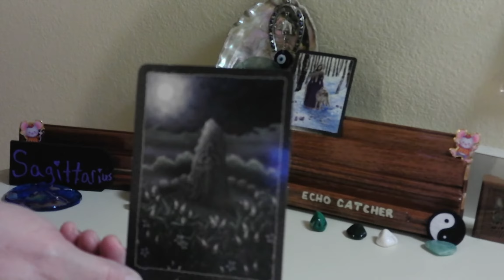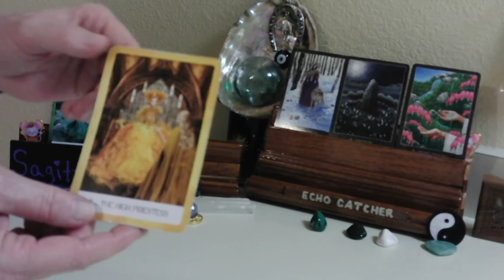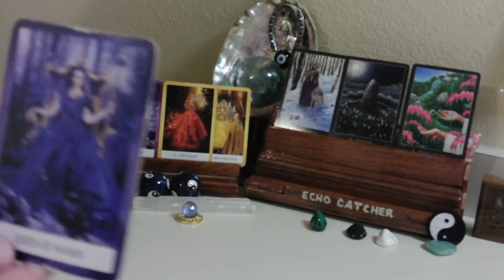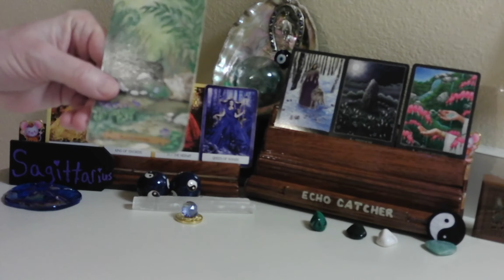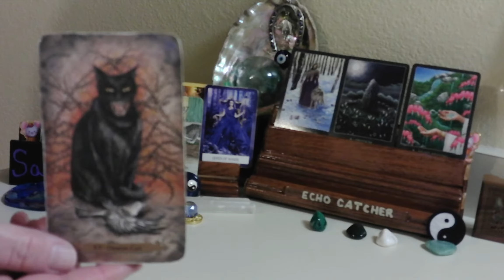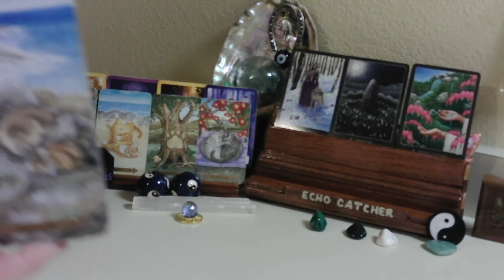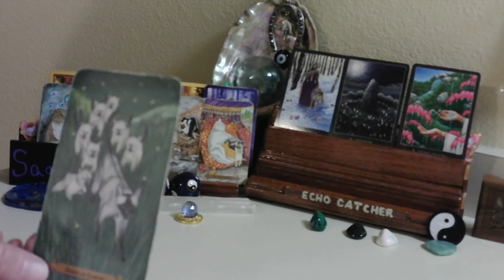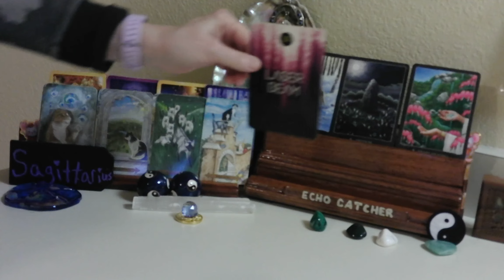SAGITTARIUS / MAR. 8--14, 2021/ PART 1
YOU WANT A POWERFUL CHANGE TO TAKE PLACE IN YOUR LIFE, RIGHT NOW. LOOK INSIDE YOURSELF, WITHOUT ENLISTING OTHERS TO GO DOWN MISERY LANE WITH YOU. SOMEONE IN A FAMILY SITUATION, IS HIDING A BIG SECRET, FROM EVERYONE.

1. MYSTICAL CATS TAROT

2. CHAKRA WISDOM DECK

3. ORACLE OF E

4. THE SOUL'S JOURNEY   ( LESSON CARDS)

5. ANGELS AND ANCESTORS   (ORACLE CARDS)

6. WHISPERS OF THE OCEAN  (ORACLE CARDS)

7. FANTASY CATS ORACLE

8. EARTH WISDOM

9.  TAROT ILLUMINATI